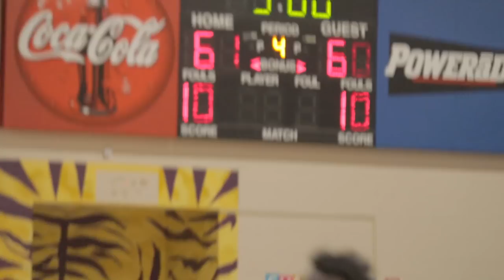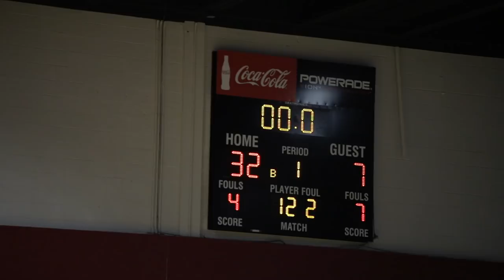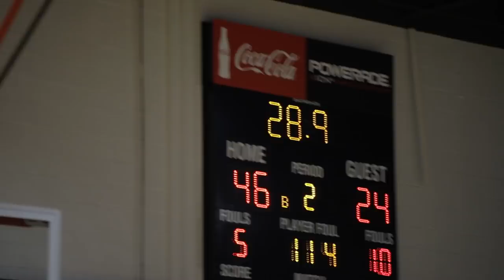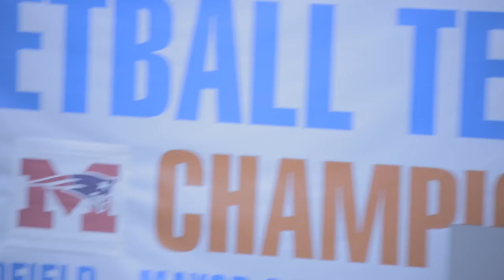This is Midfield Episode 3: Loose Ends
the biggest episode yet, Ramsay Loss, Lockout & More, see you at state!